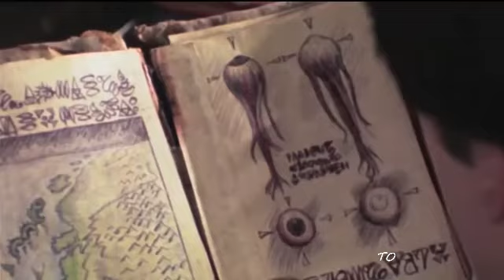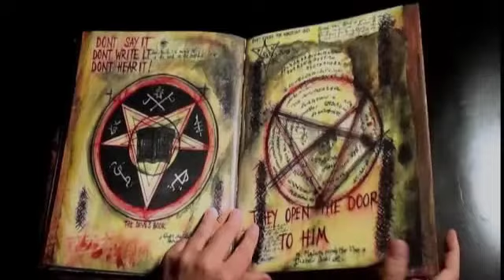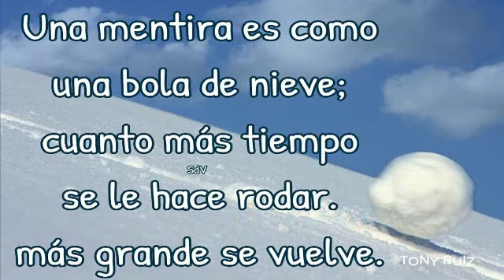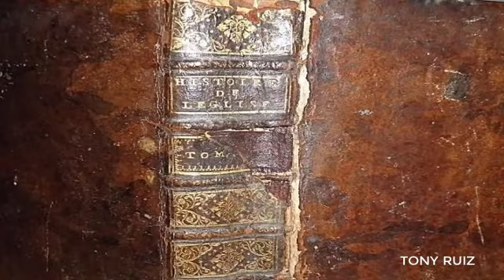LA VERDAD DEL LIBRO DE LOS MUERTOS ( EL NECRONOMICON )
COMENTARIOS EN EL BUZON.